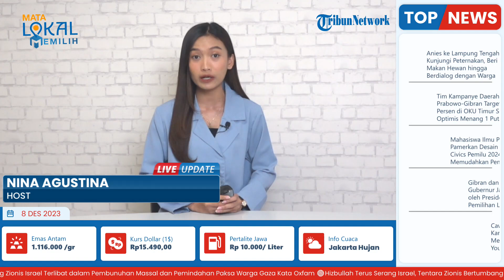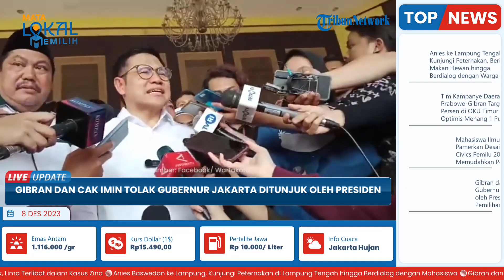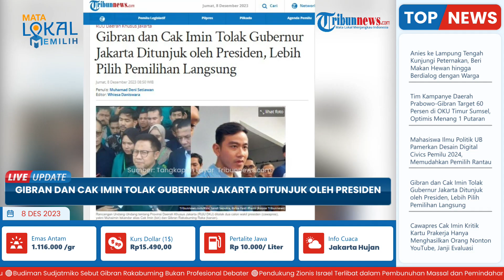Gubernur Daerah Khusus Jakarta Ditunjuk oleh Presiden, Cak Imin Menolak: Itu Terlalu Dipaksakan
TRIBUN-VIDEO.COM - Pasal 10 Ayat (2) Rancangan Undang-Undang tentang Provinsi Daerah Khusus Jakarta (RUU DKJ) menyatakan gubernur dan wakil gubernur dapat ditunjuk, diangkat, dan diberhentikan oleh presiden dengan memperhatikan usul atau pendapat DPRD.

Hal tersebut lantas mendapat tanggapan dari para calon wakil presiden (cawapres) di Pilpres 2024.

Cawapres nomor urut 1, Muhaimin Iskandar alias Cak Imin berpendapat RUU DKJ itu berpotensi membahayakan demokrasi Indonesia.

Dilansir dari Tribunnews.com, saat berada di Bireuen Aceh pada Rabu (6/12/2023), Cak Imin mengatakan alasan penolakannya adalah karena dalam RUU tersebut, ada beberapa pasal yang mengubah sistem pemerintahan di Jakarta.

"Ya, itu bahaya, bahaya dalam posisi yang menuju persiapan demokrasi yang lebih baik," kata Cak Imin di Bireuen Aceh, Rabu (6/12/2023).

Kemudian, mewakili Partai Kebangkitan Bangsa (PKB), Cak Imin pun menunjukkan penolakannya tentang RUU DKJ ini.

Lebih lanjut, saat ditemui di Taman Wiladatika, Cibubur, Jakarta pada Kamis (7/12), Cak Imin mengatakan bahwa pihaknya menolak total.

Terkait dengan pengesahannya, menurut Cak Imin, peraturan tersebut terlalu dipaksakan.

"Kami menolak total, kami dan InsyaAllah mayoritas fraksi akan menolak. Karena itu terlalu dipaksakan waktu (pengesahannya)," ujarnya.

Adapun, pria berusia 57 tahun ini menekankan, pihaknya akan terus konsisten menolak usulan tersebut.

"Kita harus butuh untuk persiapan yang baik sehingga tidak seperti itu," tutur Cak Imin.

Bahkan, Ketua Umum PKB itu kemudian menegaskan sikap fraksinya dalam menolak RUU DKJ.

"Sudah-sudah, fraksi sudah ngasih sikap tidak akan menyetujui kalau tidak pemilihan langsung," kata Cak Imin di Taman Wiladatika, Cibubur, Jakarta, Kamis (7/12/2023).

Ia kemudian mengungkapkan, alasan fraksi PKB menyetujui pembahasan RUU DKJ, tetapi dengan catatan RUU itu menjadi inisiatif DPR.

Menurutnya, RUU DKJ menjadi landasan pemerintahan Jakarta usai tak lagi menjadi ibu kota negara.

"Prisipnya itu undang-undangnya kebutuhan itu yang kita dukung, karena enggak ada undang-undang itu bahaya DKI enggak punya pegangan. Karena sudah bukan ibu kota lagi, gitu kan," ucapnya.

Namun, baginya yang menjadi masalah adalah pasal yang menghapus pemilihan gubernur melalui pemilihan langsung.

Cak Imin menegaskan, dukungannya agar Gubernur Jakarta dapat dipilih langsung oleh warga Jakarta sendiri.

"Tetap harus ada untuk DKI karena DKI enggak punya bupati, satu-satunya gubernur ini," tuturnya.

Sementara itu, Ketika ditanya mengenai RUU DKJ, cawapres nomor urut 2, Gibran Rakabuming Raka, juga melakukan penolakan.

Menurutnya, lebih baik apabila Gubernur Jakarta dipilih langsung oleh rakyat.

"Pemilihan langsung aja," terang Gibran, saat ditemui di kantornya, Kamis, dikutip dari TribunSolo.com.

Usulan Gubernur Jakarta dipilih oleh presiden dinilai beberapa pihak dapat menguntungkan pihak penguasa.

Meski begitu, putra sulung Presiden Joko Widodo (Jokowi) ini tak merasa pembahasan RUU ini menguntungkan siapa pun.

"Menguntungkan siapa? Enggak," terang pria berusia 36 tahun itu.

(Tribun-Video.com/Tribunnews.com)

Artikel ini telah tayang di Tribunnews.com dengan judul Gibran dan Cak Imin Tolak Gubernur Jakarta Ditunjuk oleh Presiden, Lebih Pilih Pemilihan Langsung,
Editor: Whiesa Daniswara